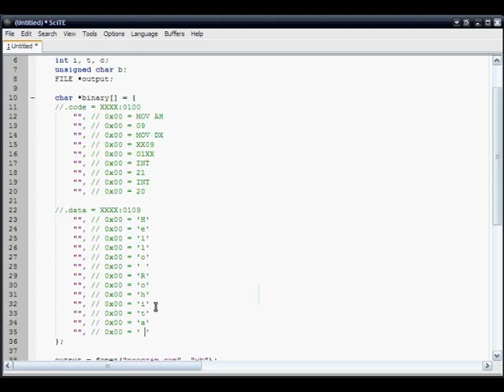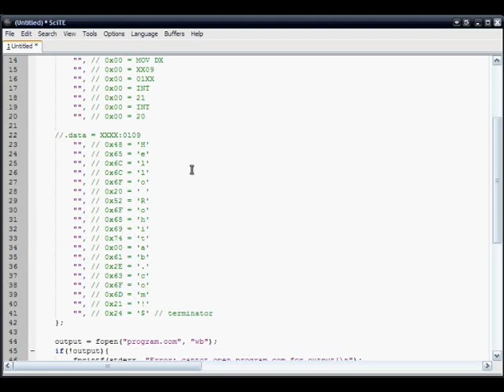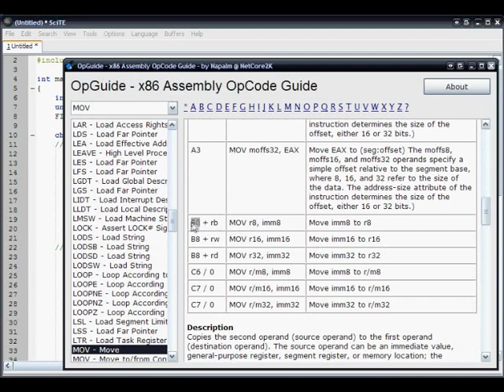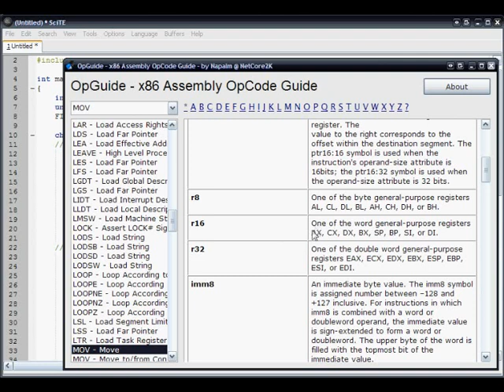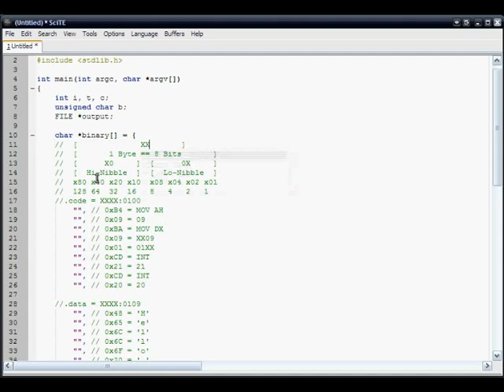Yes I Can Code In Binary (2/3)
Video showing how to create programs in binary.